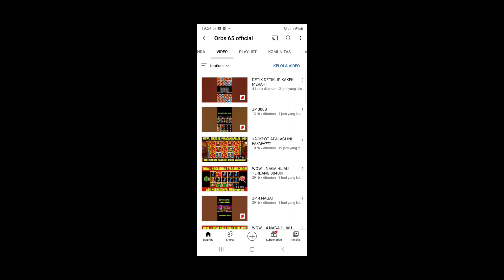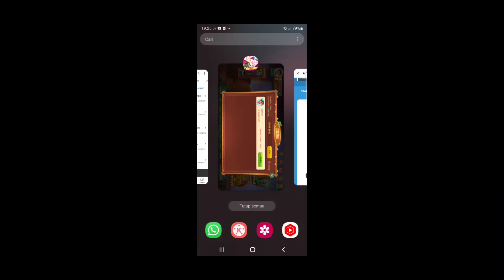WOW... ROOM PALING LANGKA DIJAMIN KAKEK MERAH!!!